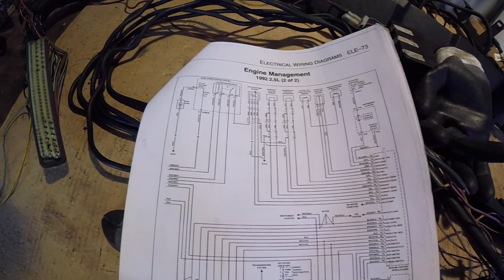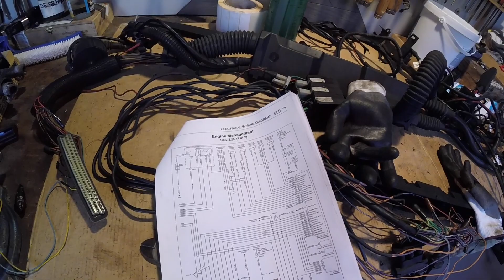BMW e36 M50B25 Turbo Build épisode 5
Au programme aujourd'hui : remontage du moteur avec coussinets renforcés visserie ARP
préparation du cache culbuteur en vue de la peinture
joint de culasse renforcé plus épais pour décomprimer le moteur
Nettoyage culasse et remontage
Remontage arbres à cames (tuto)